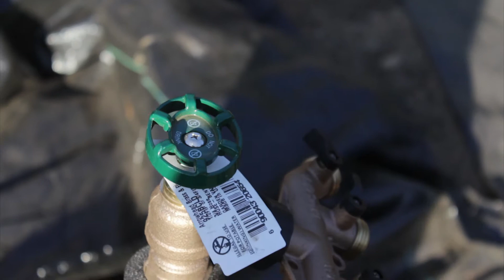Drip Irrigation Workshop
A glimpse of the drip irrigation workshop held at the new Vinewood Park Community Garden on June 1, 2014. This event was taught by Peter Reynolds of Down to Earth Landscaping.